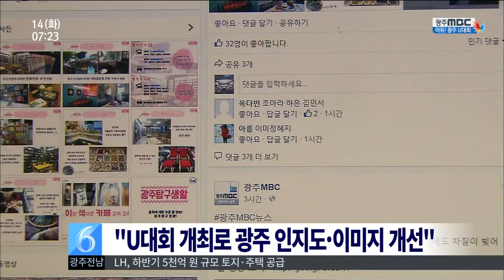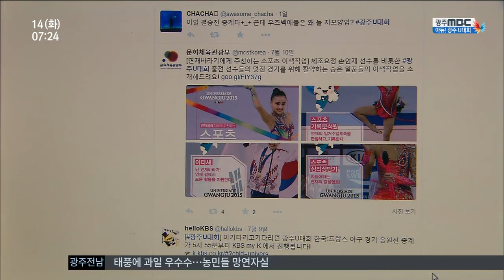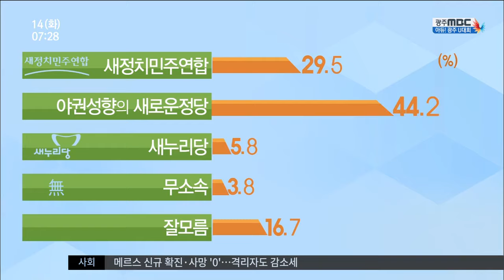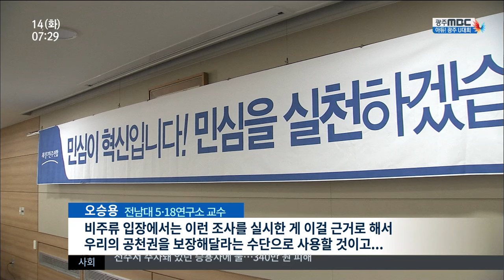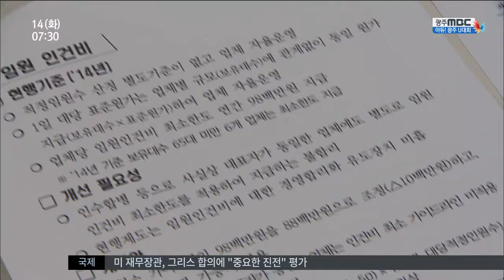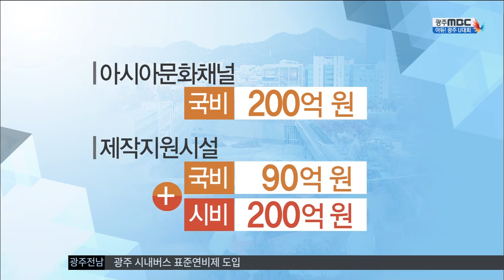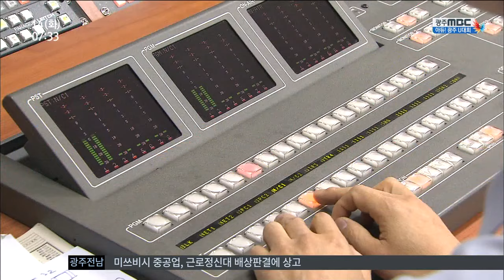[뉴스투데이]뉴스투데이 다시보기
U대회 폐막이 오늘로 다가온 가운데
우리나라 선수단이
하계 유니버시아드 사상 처음으로
종합1위를 차지했습니다.

오늘 U대회 폐회식이 열리는
주경기장과 지역 주변 도로의 일반 차량
진입이 오후 2시부터 밤 12시까지
전면 통제됩니다.

새정치민주연합이
자체 여론조사 결과
실체도 없는 야권 신당에 15% 포인트 정도
뒤지는 것으로 여론조사 결과 나타났습니다.

문화전당의 콘텐츠를 유통할
아시아문화채널 방송국 설립을 놓고
고민이 커지고 있습니다.